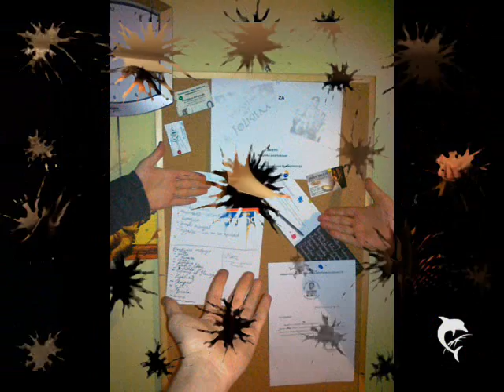Wszystko jest folkiem-Mongoł w Dzikowcu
publiczny